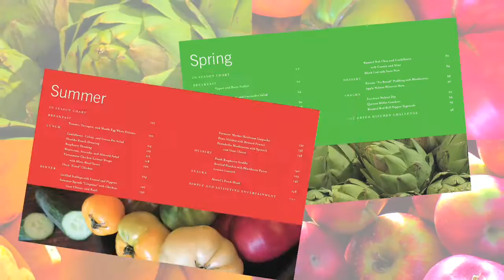Mariel's Kitchen by Mariel Hemingway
ON SALE NOW! Browse Inside the Book

Filled with stunning photographs and a combination of classic and innovative recipes, Mariel's Kitchen delivers delicious recipes that are both easy to prepare and good for you.

Arranged seasonally, the seventy-five recipes cover everything from summer breakfasts to Thanksgiving dinner to desserts for any time of the year. Mariel shows us that real, fresh and organic foods are within reach and can easily become a part of our every day menu. Not only are real foods better for you, all great chefs will tell you that a fresh ingredient prepared simply is the key to turning an ordinary meal into an extraordinary one. With just a few easy tips and these amazing recipes, we can all prepare nutritious and delicious food, every time.

Combining Mariel's signature honest and no-nonsense approach with recipes for every occasion, Mariel's Kitchen will become a new American classic enjoyed by you and the entire family for years to come.

Mariel's Kitchen: Simple Ingredients for a Delicious and Satisfying Life
Author: Mariel Hemingway
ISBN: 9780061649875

Produced, Shot, and Edited by Abby Berendt